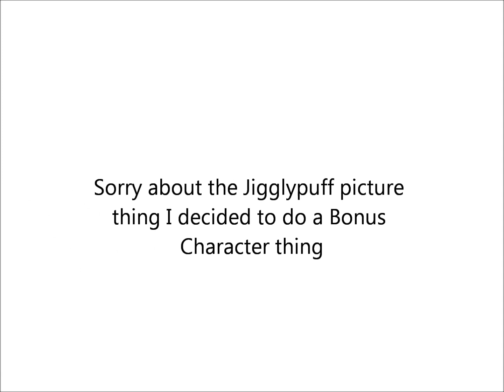Hamtaro and Kirby Tribute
I decide 2 characters to do the tribute